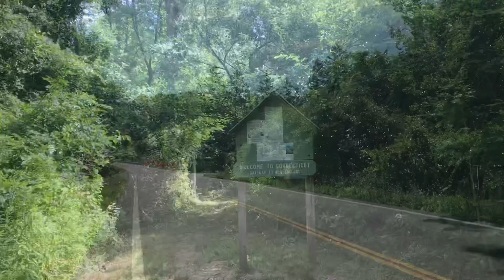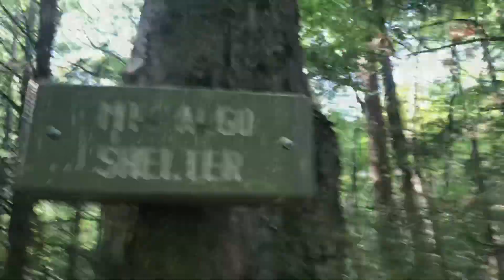AT Section Hike NY-VT Days 1 & 2: Pawling to Cornwall Bridge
This is the first segment of an AT section hike I did in July from Pawling NY to North Adams MA in 8 days. After I got to North Adams I continued northward to complete a thru-hike of the Long Trail to Canada. Highlights of this section include pretty rivers and sweeping views of the rolling hills of the Taconic range.